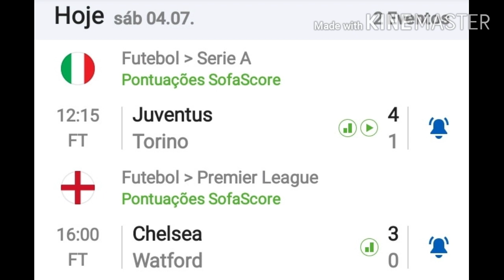PALPITES DE.FUTEBOL APOSTA CERTA 100% GREEN NA DUPLA GOLD! PALPITES DE DOMINGO 05/07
VEM SER PREMIUM!